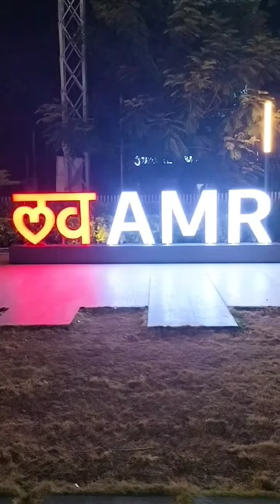AMR Mall, Moulali... Super experience